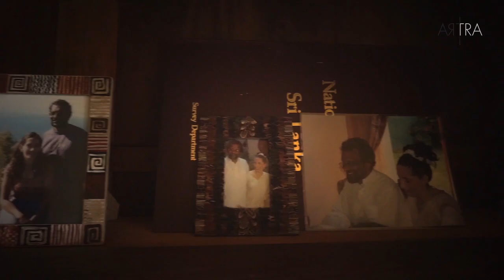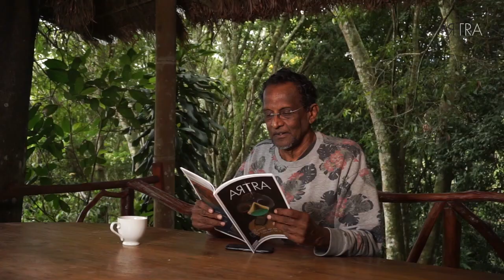The Artist in the Ecologist, Ranil Senanayake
What is the relationship between art and environment? We find out in conversation with Dr. F. Ranil Senanayake, who is currently working on alternate models of development, sustainable agriculture, and food sovereignty in envisioning the progress of Sri Lanka, who hails from the old respected family of D. S. Senanayake.